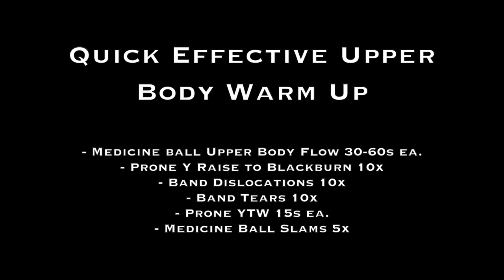Quick Effective Upper Body Warm Up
Quick Effective Upper Body Warm Up - 5 Minutes or Less